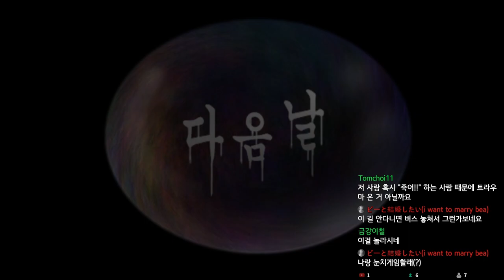[아임시안] 도와줘...누군가...나를...쳐다보고 있어... 살....려..줘.. (이은날 2편)